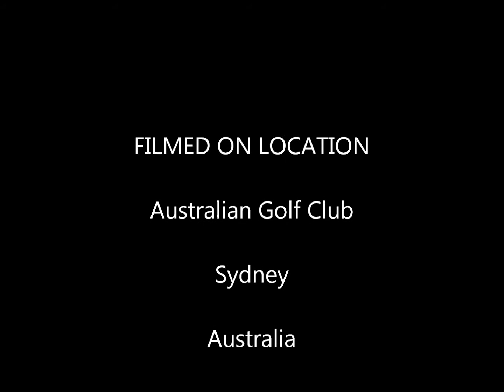John Davis (PGA)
John Davis (PGA) hitting off the tee with a driver at The Australian Golf Club, Sydney, 1963